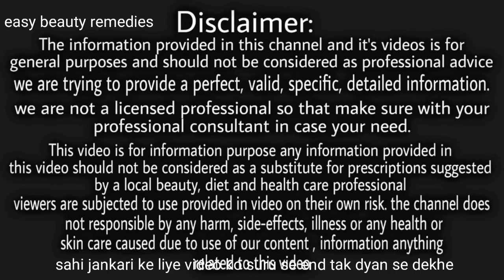रोजाना 15 मिनट चेहरे कि झुर्रियां खत्म कर जवान सुंदर बना देगा | Remove Wrinkles From Face